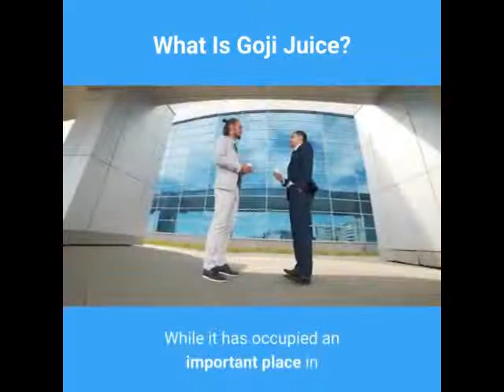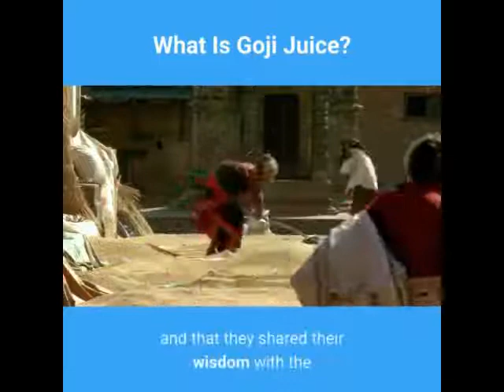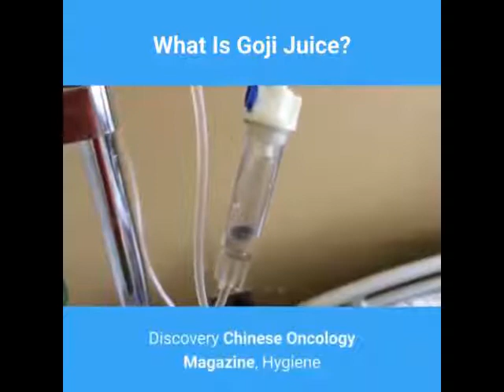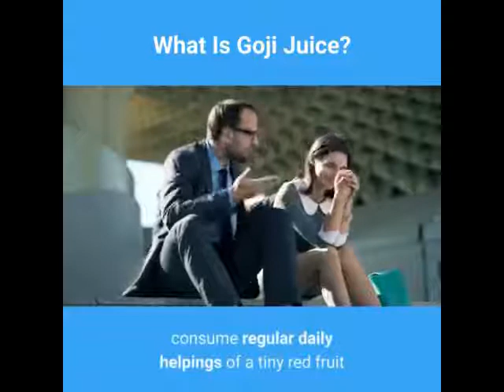What Is Goji Juice?